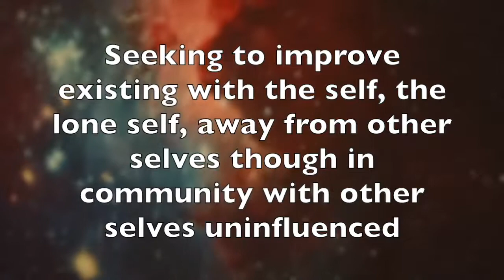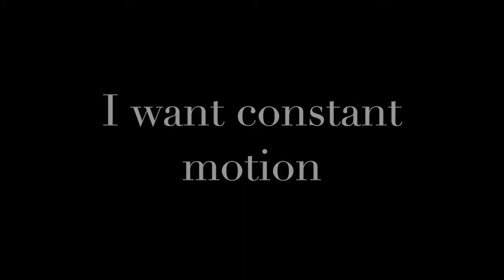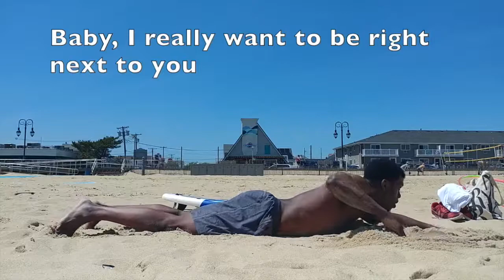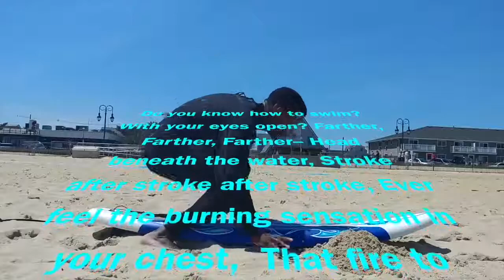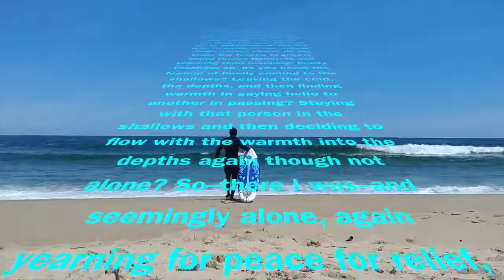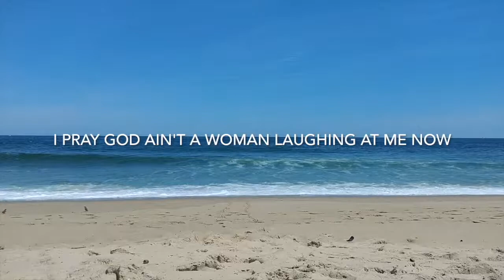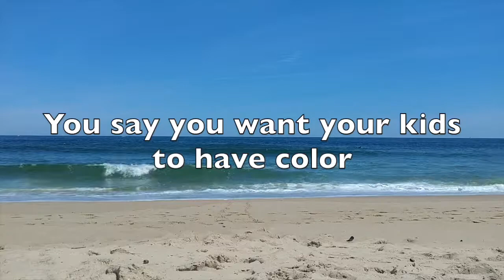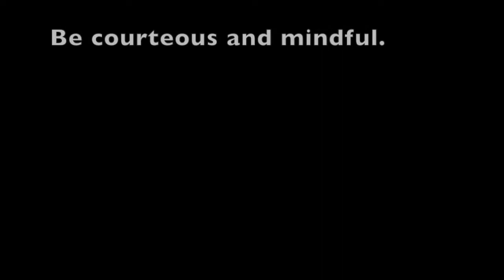LLSY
Long Lived Short Years

Artist, Producer, and Writer of "Long-Lived, Short Years": Kevin Dufresne -- IG: @Dufreshest

Producer of "I'm Trying To Relax" (Coastline Connect): Peter K. Mawolo --- IG: @Solpress